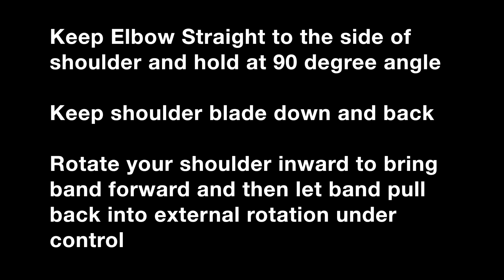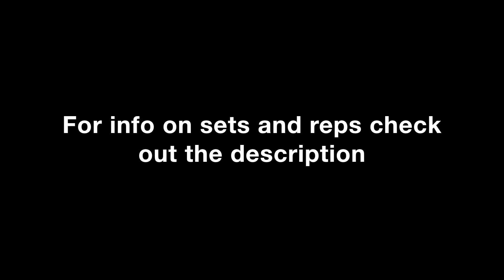How to fix rounded shoulders (3 Shoulder External Rotation exercises)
3 Shoulder external rotation exercises that will help fix rounded shoulders. One dynamic stretch into external rotation. One static stretch for your shoulder internal rotators. And one Strength exercise for your external rotators. Combine all 3 and this will help open up your shoulders to fix rounded shoulder posture.

Dynamic Band Stretch - 1020 reps hold last for 10
Stick Stetch: 30-60 sec hold
Band External rotation: 10-20 reps. hold last rep for 10